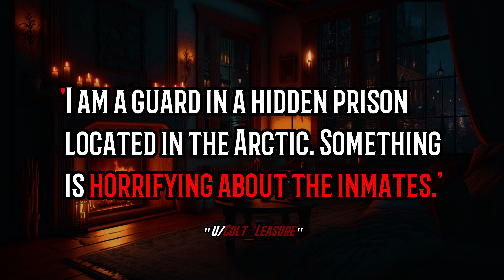TRUE Disturbing & Terrifying Scary Stories Told In The Rain | Horror Stories To Fall Asleep To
Horrifying Stories Told in a Relaxing Rain For Sleep, We Hope You Enjoy Your Stay With Us Tonight!
Make sure to leave some feedback!, I'll improve anything you guys think need improving!

Join us as we delve into the world of the unknown and take a closer look at some of the most compelling paranormal stories from around the world. So grab a blanket, turn off the lights, and get ready to experience the thrill of the unknown in this captivating video about paranormal stories!
All stories are from users of Reddit!

Intro: 00:00-00:12

Story One.: 00:13-25:10